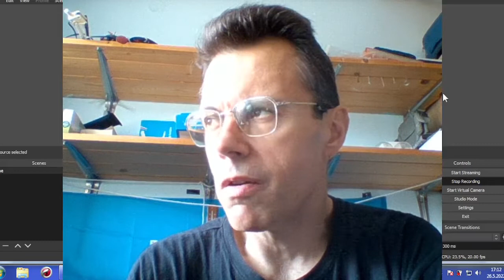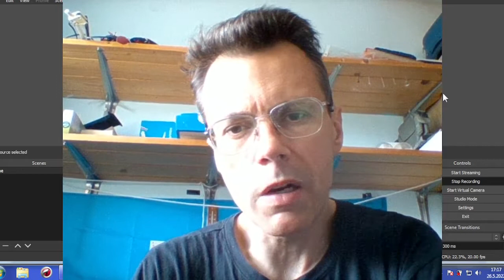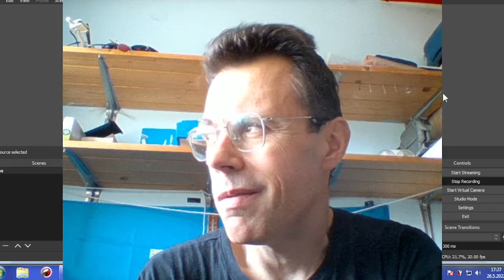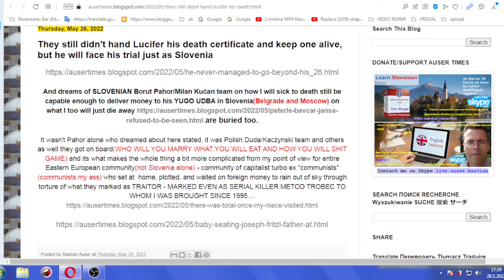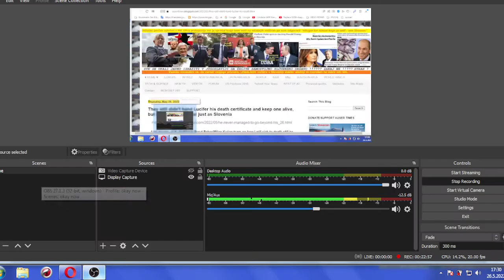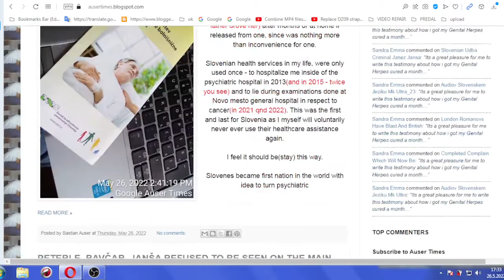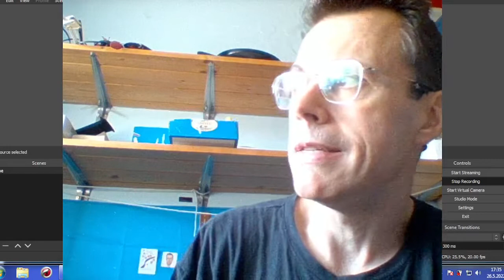Slovenski narod je le napaka na zemljevidu in nič več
NISEM VAS PROSU - LETA 2010 SEM VAM UKAZAL DA PRED SVETOM ZGOBEZDATE RESNICO IN SE ZANJO PRAV TAKO UPRAVIČITE: Slovenski narod je le napaka na zemljevidu in nič več

Leta 1995, 1996, 1997 sem vam v Slovenijo pripeljal vse največje vlagatelje kar jih je svet premogel v tistih časih(iz cele Evrope so prišli kralji in njihovi vlagatelji iz Švedske, Norveške, Nizozemske etc. - pozneje zaradi Kučana, Danila Turka, Pahorja in ostalih so slednji vložili namesto Slovenije na Poljsko, Češko, v Nemčijo, ZDA etc.) vi pa ste me v zahvalo pahnili v nekakšno nacistično igrico preko katere ste upali boste nadomestili z mano v očeh celega sveta celo serijskega morilca Metoda Trobca. potem pa da bi če bi le uspelo preko psihiatrije zaslužili celo dober denar od tujih vlagateljev katere ste predhodno prav tako kot mene samega označili za naciste.

SAMI V SEBE POGLEJTE V OGLEDALO - OD BOSNE, HRVAŠKE KATERO STE POMAGALI UNIČITI IN DOGAJANJ V UKRAJINI DAN DANES. POTEM LAHKO ODPRETE IN SPREGOVOTITE O SVOJEM MODELU METODU TROBCU IN NJEGOVIH PRAVIH VZORNIKIH(tistih kateri ste ga naredili in kateri ste se ga znebili v upanju da ga bom sam nadomestil)